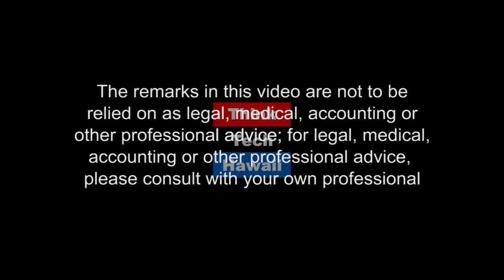City Issues in Honolulu - An Environmental Watchdog Report with Carroll Cox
What are some of the most pressing issues at the city and county of Honolulu in 2016? Join activists Carroll Cox and Jay Fidell as they talk about the Honolulu zoo, sewage, government waste and more.